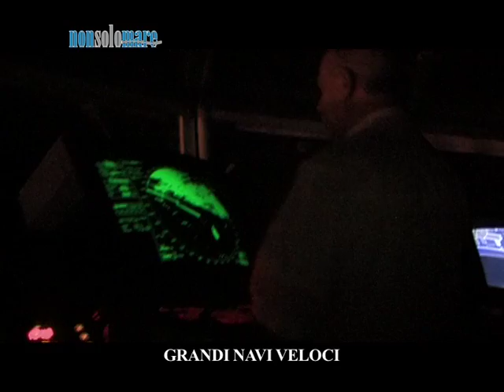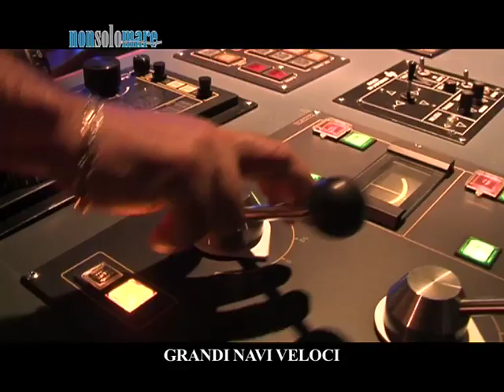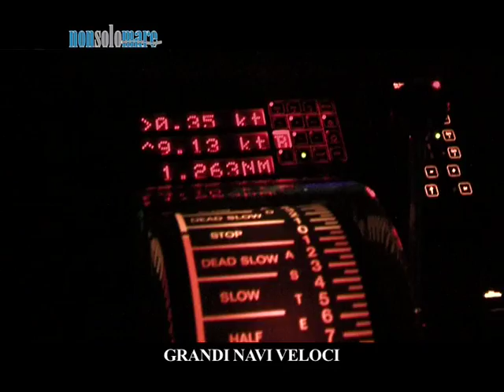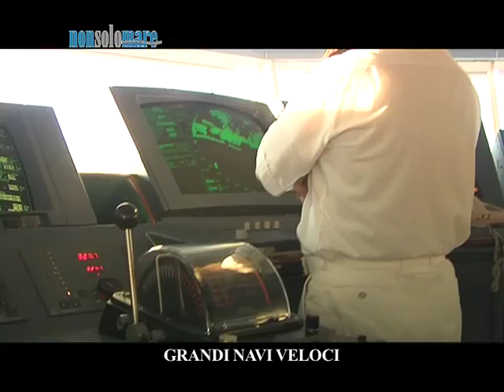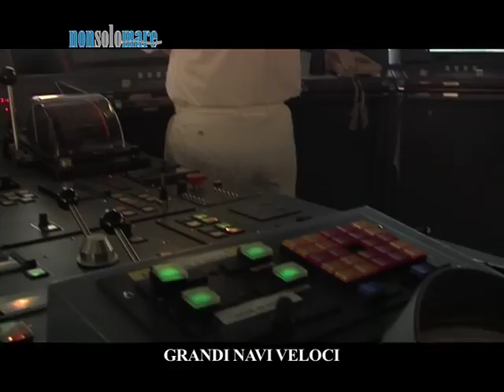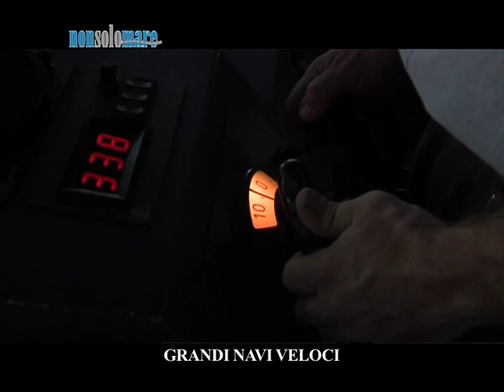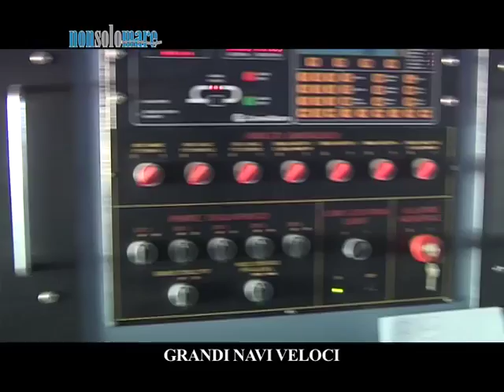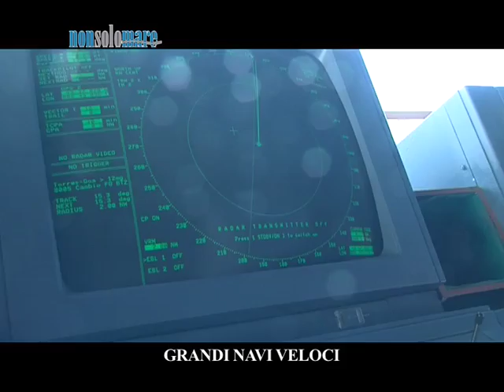Excellent (prima parte).mp4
prima parte del servizio realizzato a bordo di una delle Grandi Navi Veloci più belle che collegano Genova alla Sardegna. Esclusive e spettacolari  immagini girate sul ponte di comando della Nave grazie al Comandante Aleci che non solo ci ha permesso di girare le immagini ma ai microfoni di Nonsolomare spiega le manovre e ci accompagna alla scoperta del Ponte di Comando della Excellent